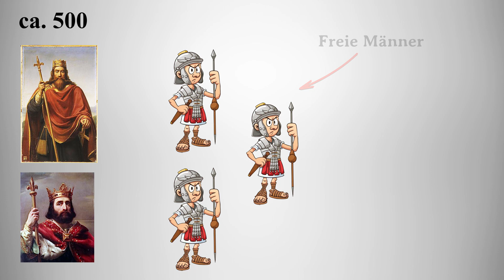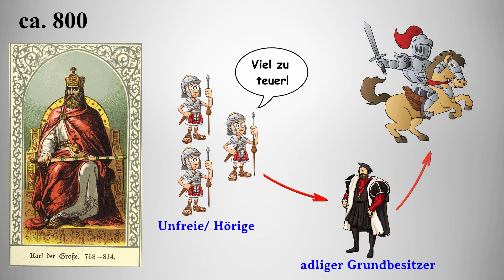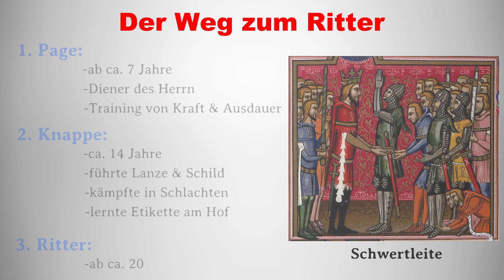Ritter im Mittelalter I Entstehung, Aufgaben & Ausbildung der Ritter im Mittelalter einfach erklärt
In diesem Video schauen wir uns mal die Ritter im Mittelalter etwas genauer an. Wie die Ritter entstanden sind, welche Aufgaben die Ritter übernehmen mussten und wie man zum Ritter wurde, erfahrt ihr in diesem Video. Wenn es euch gefallen hat, lasst gerne einen like oder ein Abo da und checkt noch weitere Videos auf unserem Channel ab:

🔶Ein Jahr im Mittelalter
🔶Das große Buch der Ritter
🔶Das Mittelalter
🔶WAS IST WAS Mittelalter
🔶China und Asien im Mittelalter